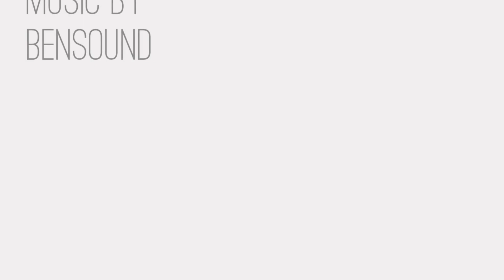640 Hibiscus Drive, Satellite Beach, FL